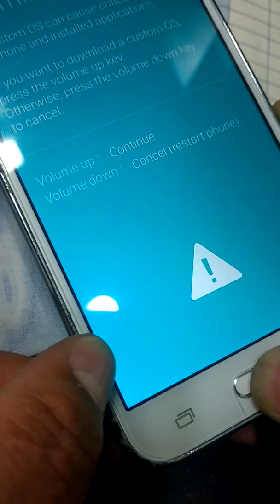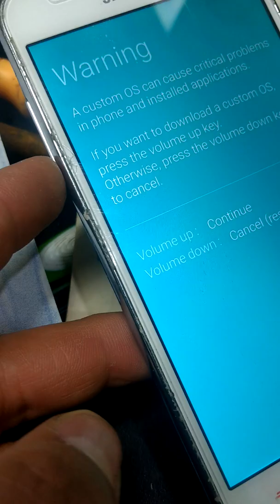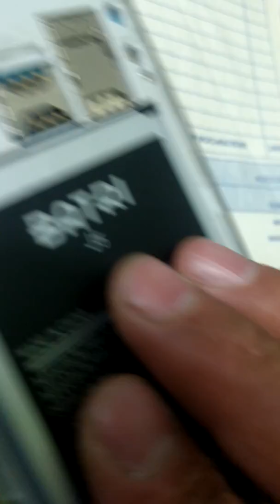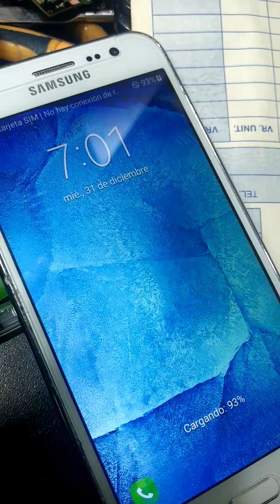COMO ENCENDER CELULAR SAMSUNG QUE NO LE FUNCIONA EL BOTON DE ENCENDIDO, POWER. J5